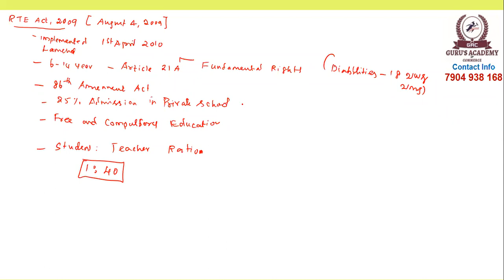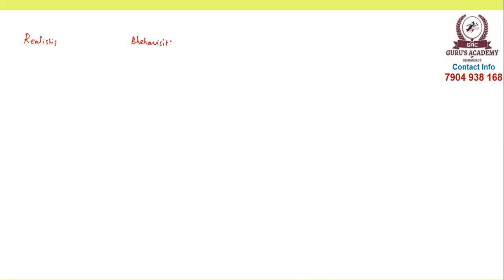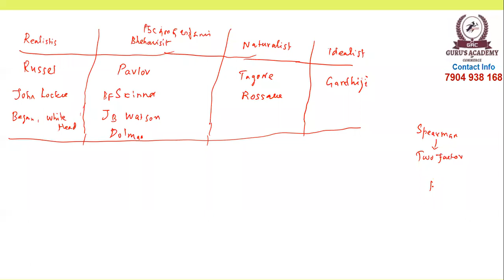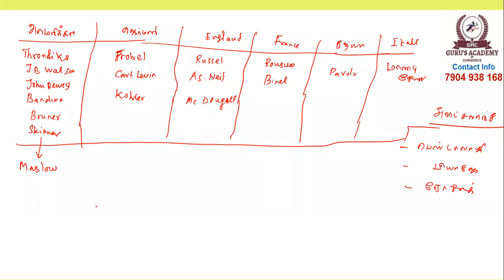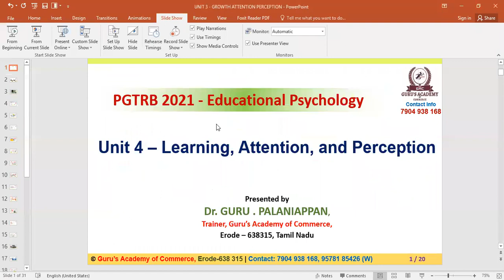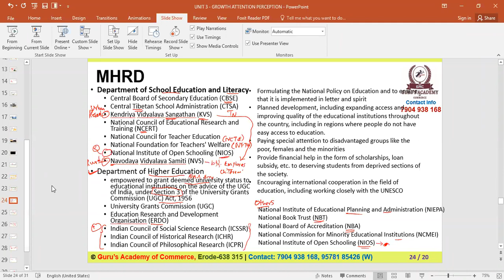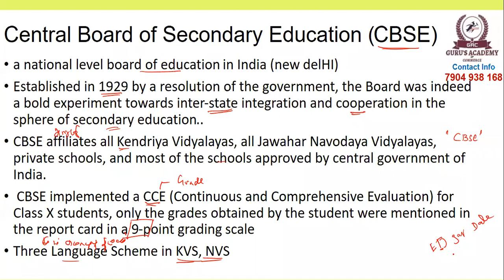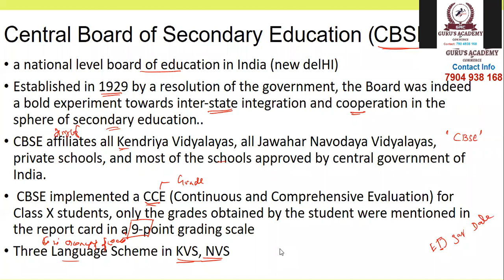Educational Institutions Part 2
PGTRB Education Revision Class Admission 2022

Course Fees Rs. 2000/-